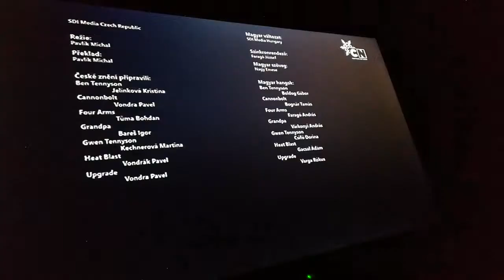Ben 10 End Credits 2019